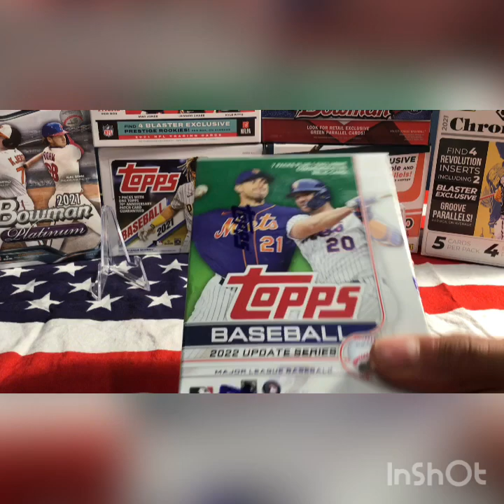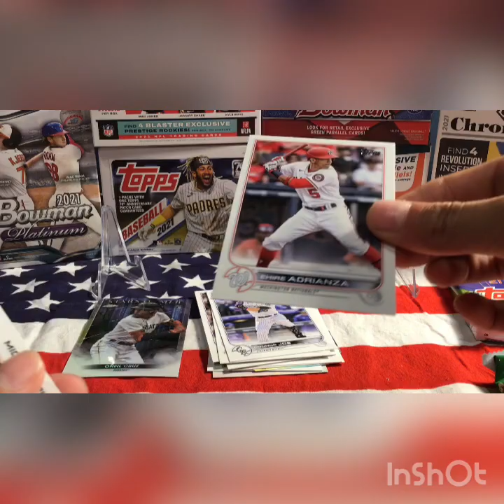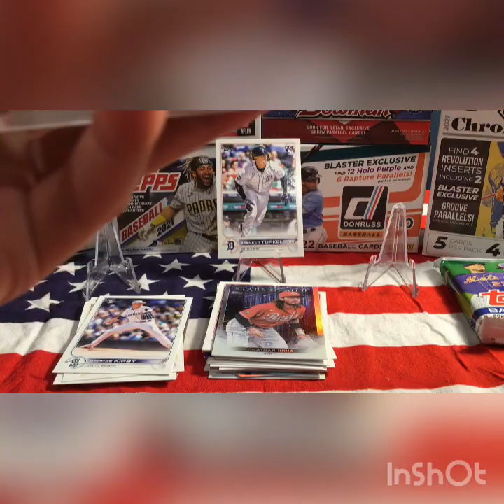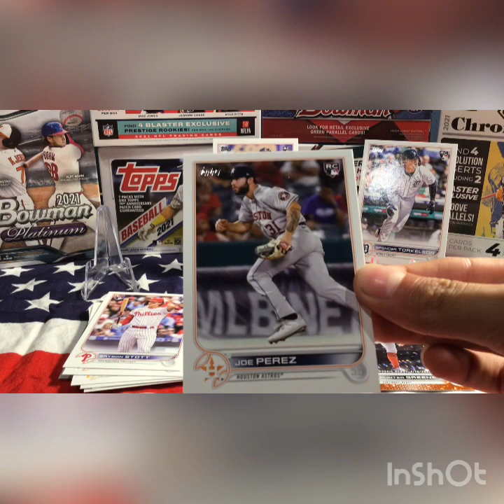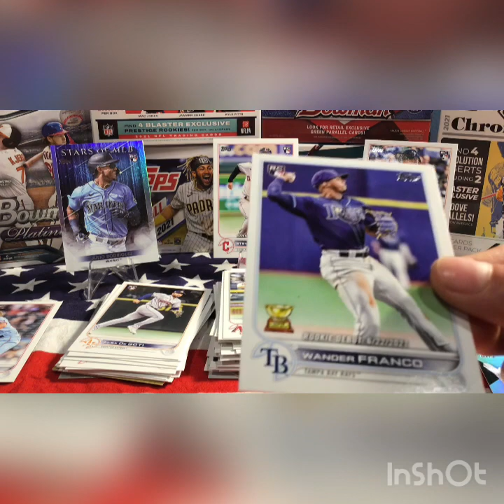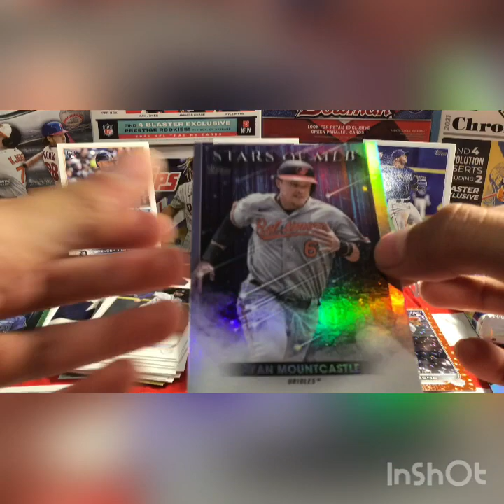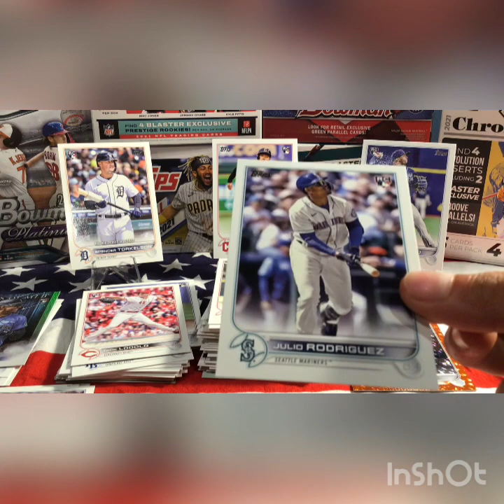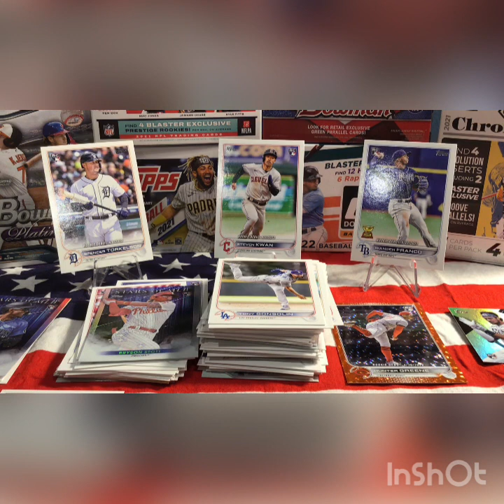2022 Topps Update Series Blaster Box